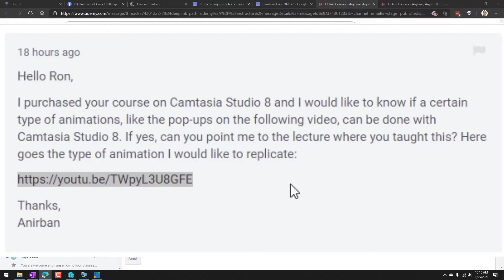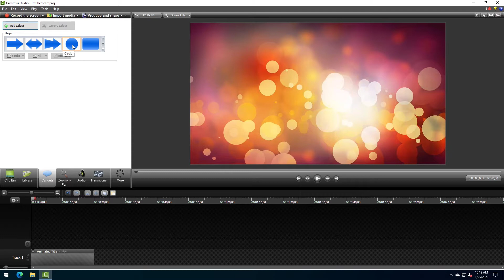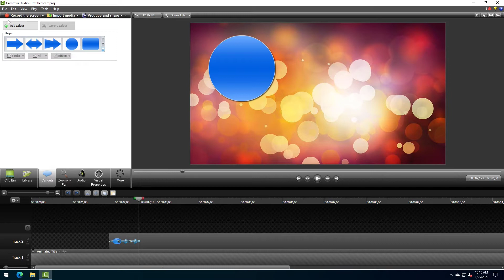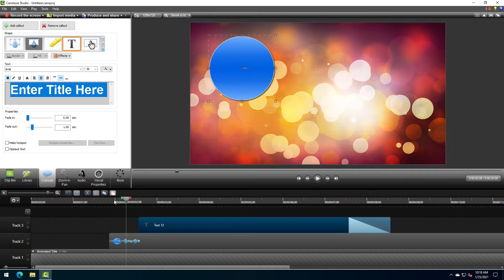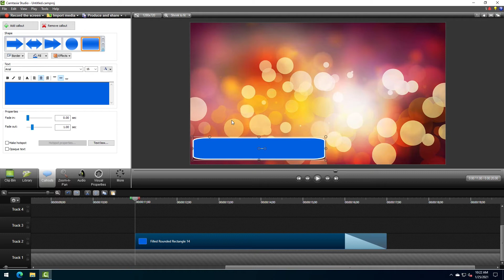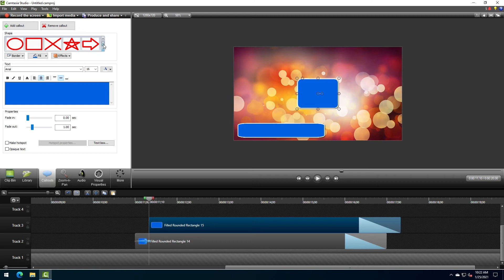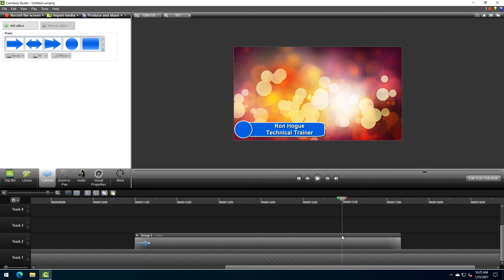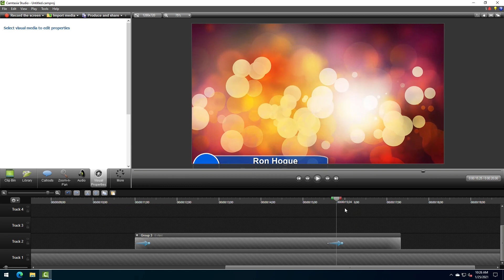How to Make Professional Pop-up Animations in Camtasia Studio 8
Going back in time to Camtasia Studio 8 to add pop-up annotations (callouts) and animations.